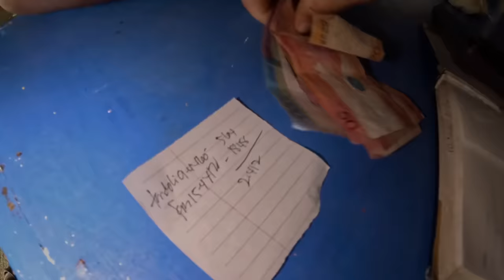Nakakapanindig Balahibo ang Isdang Nadali ni Idol Niño | Catch & Sell